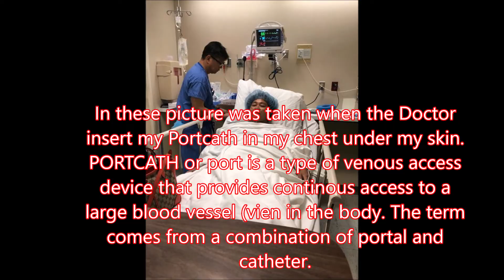EATING SWEET CORN + THE PORTCATH UNDER MY SKIN.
In this video, I'm gonna explain to you how the Portcath help me.
PORTCATH OR PORT + CATHETER  it is attached to a catheter thin, flexible tube that is threaded into a large vein above the right side of the heart called the superior venacava. it is used to give intravenous fluids, blood transfusions, chemotherapy.